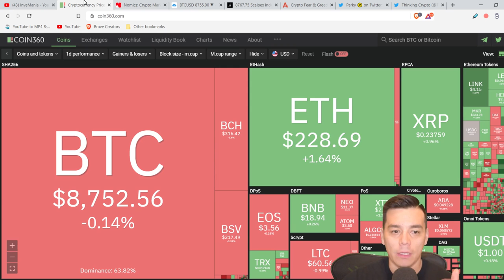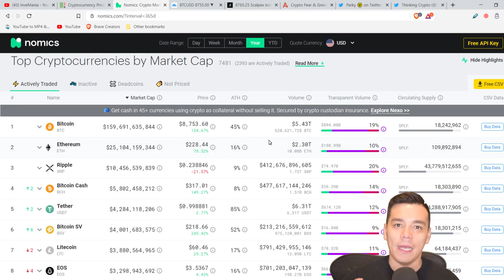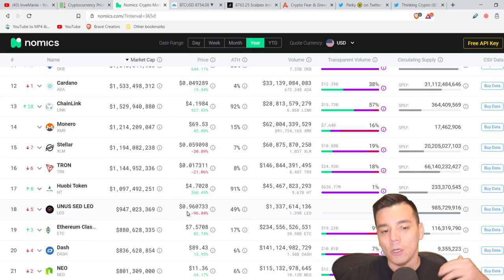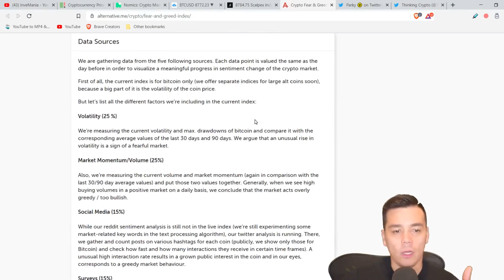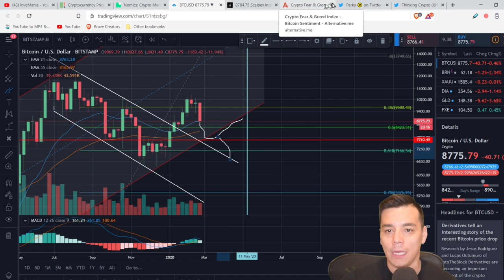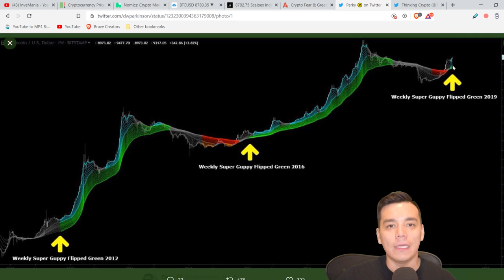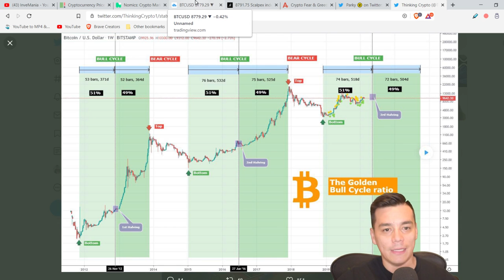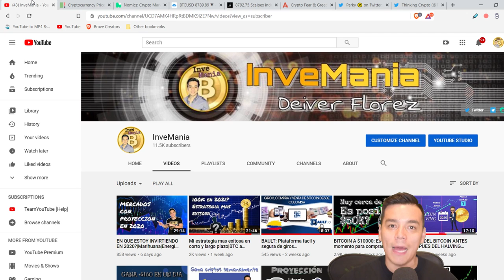📉BITCOIN CAE: Es tiempo de vender, comprar o mantener?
Bitcoin cae 15% aproximadamente en una semana. Es buen momento para comprar,vender o mantener tu portafolio?